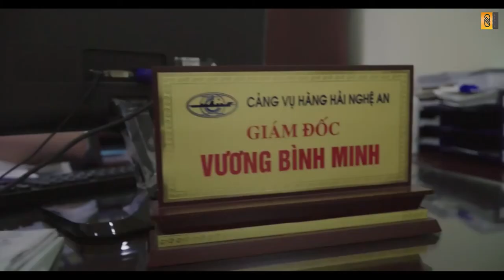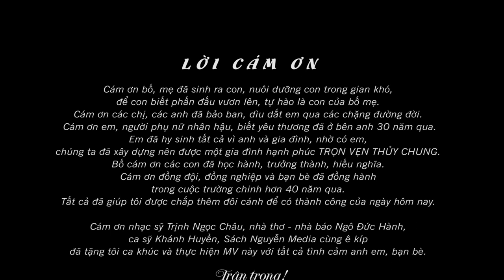TRỌN VẸN THUỶ CHUNG - KHÁNH HUYỀN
TRỌN VẸN THUỶ CHUNG
Lời: Ngô Đức Hành
Nhạc: Trịnh Ngọc Châu
Ca sỹ Khánh Huyên

➤ LH quay phim, chụp ảnh, flycam: (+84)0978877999